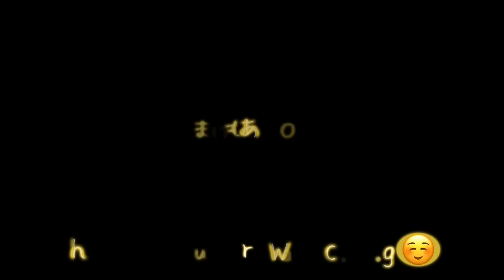揃えない美学にこだわりを感じるのよ...！！SixTONES – Rosy -Dance Performance Only ver.-【みんなで語ろうYO！】プロダンサーリアクション！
YouTubeチカログへようこそ!!

今回の【みんなで語ろうYO!】は
SixTONES "Rosy"

SixTONES第2弾🕺
初回の夏にいる陽キャとは違い
スーツを見に纏い魅せる
夜の兄貴達

色気が隠し切れていない！
歌がうまくて個々が個性強く踊れるって
最強じゃない！？！？

byリョウスケ🍥

チカヤとリョウスケの二人で初見リアクション、
ダンス、エンタメ等の情報を中心に配信しています。

"ココロ踊る毎日を"
をモットーに日々楽しんで活動中でして！

【みんなで語ろうYO！】
アーティストのファンの方とは"共感"を。
初めて観る方には"魅力"を。

このテーマを軸に"ダンサー目線"で、
過剰なリアクションなどではなく心から感じた想いを発信しております。

ファンネーム = ログミン
ファンマーク = チカヤ♨️ リョウスケ🍥

by チカログ🍥♨️